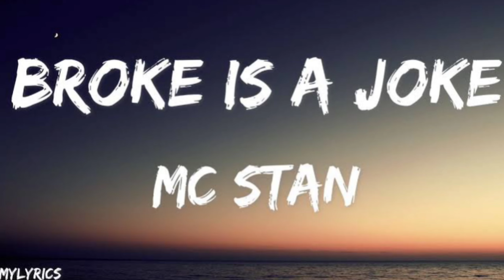MC.Stan Top 10 Viewed Song | Ek Din Pyaar | Basti Ka Hasti | Haath Varthi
10.Kal hai mera show
9.MH12
8.Snake
7.Wotha
6.Insaan
5.Broke is a joke
4.Basti Ka Hasti
3.Khuja mat
2.Amin
1.Ek din pyaar

MC.Stan top 10 viewed song
MC.Stan top 10 song
MC.Stan top 10 hit song
Best mc.stan song
Ek din pyaar
Total Music Lover
Richad Oslo
AS Rocky
MC.Stan top 10 best song
MC.Stan top 10 sad song